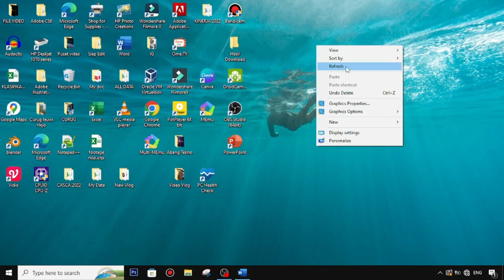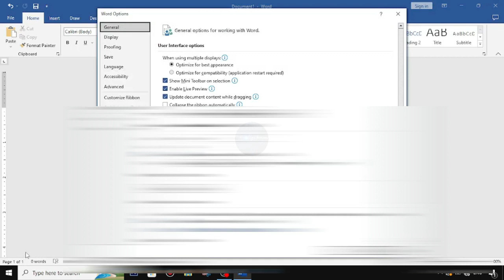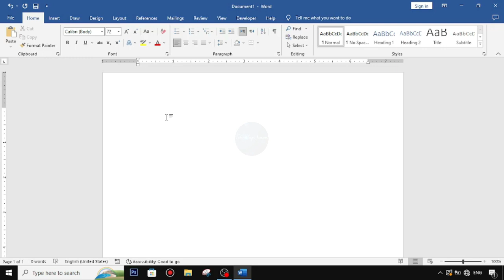CARA AKTIFKAN AUTOCORRECT DI WORD